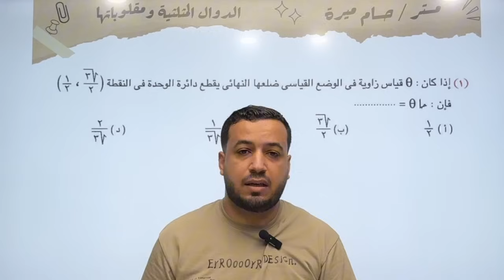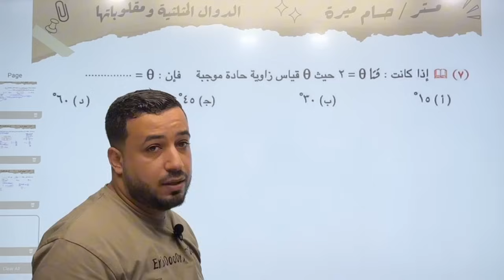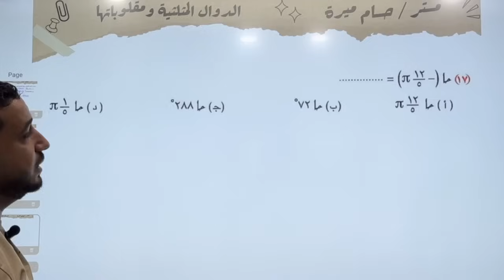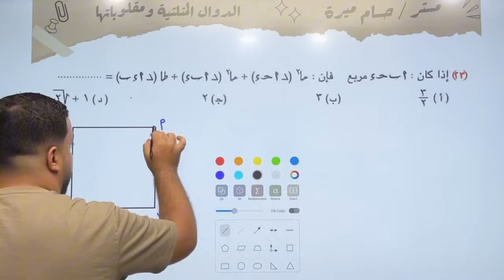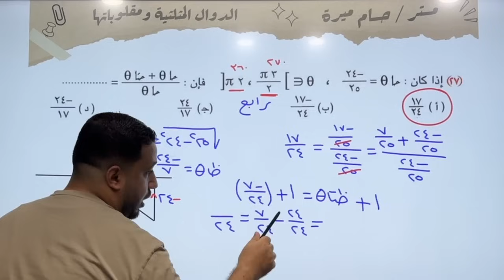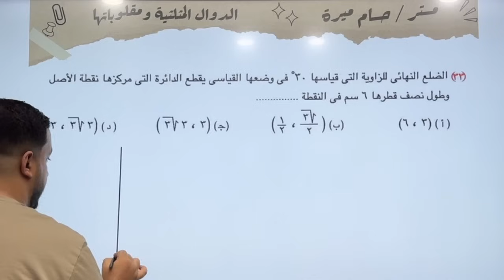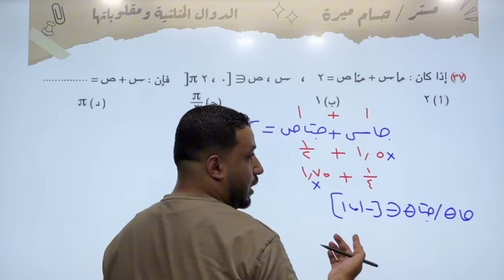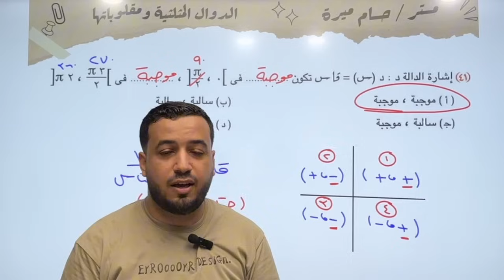حل اختر المعاصر⚡الدوال المثلثية⚡حساب مثلثات اولي ثانوى 2025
حل تمارين اختر من كتاب المعاصر علي الدرس الثالث حساب مثلثات لطلاب الصف الاول الثانوى دفعة 2025 ( الدوال المثلثية )⚡